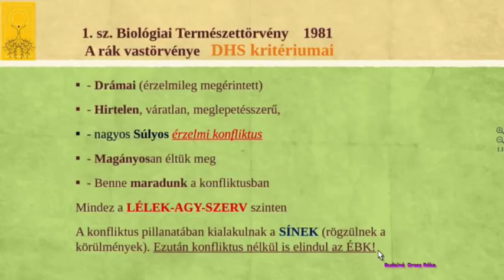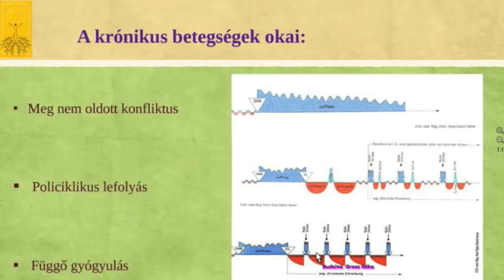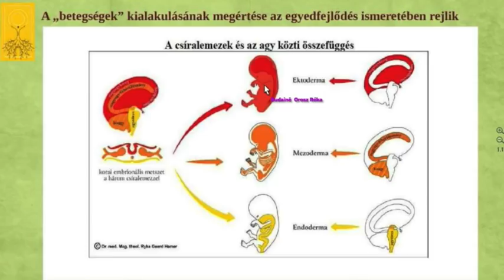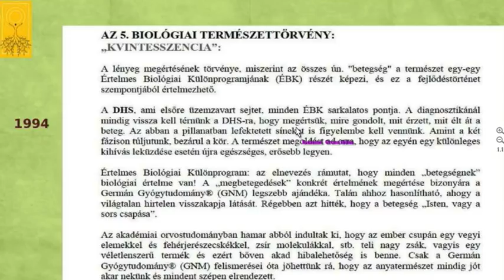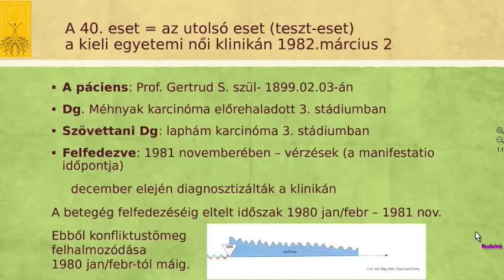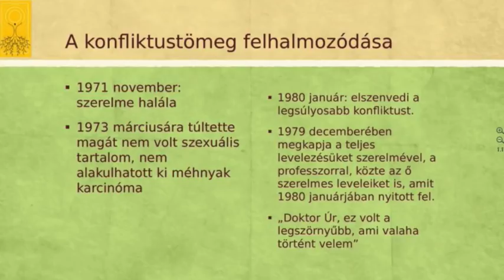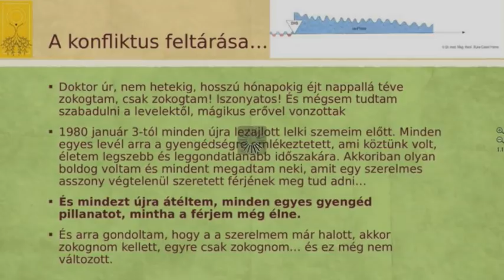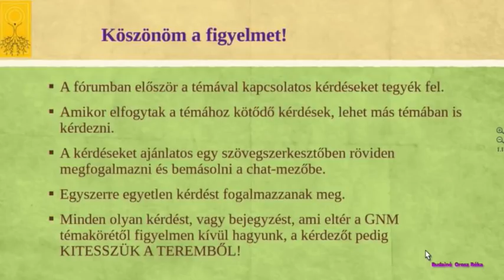A méhnyakrákról. 40.sz. eset Dr. Ryke Geerd Hamer könyvéből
Ebben a rádiójátékban Hamer doktor 40. este kerül bemutatásra párbeszédes formában, mint egy rádiójátékban. Kollégáinak bebizonyította, hogy a rák vastörvénye minden esetben igaz!